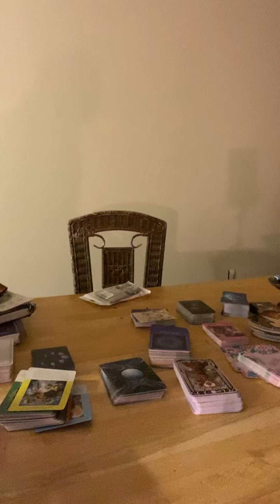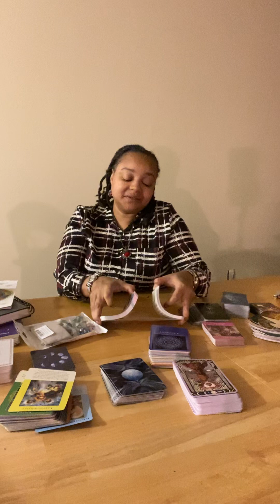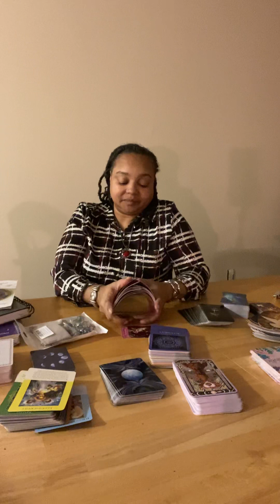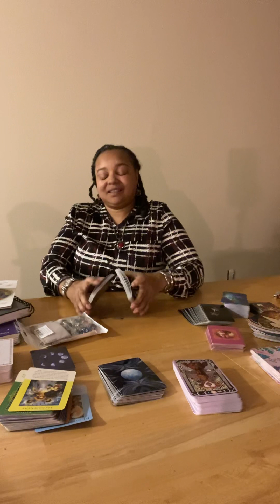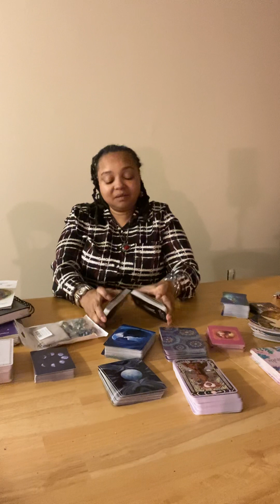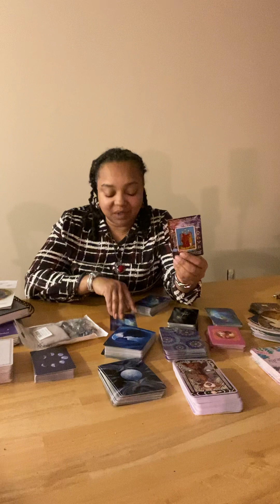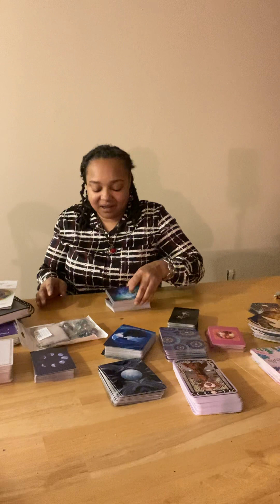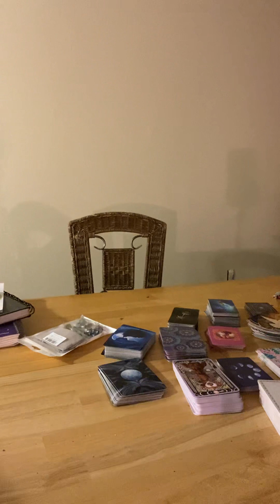Sagittarius after work vibe and shuffle ❤️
I am Shannon. I am a Sagittarius. Thank you so much for stopping by. I appreciate you. I love you much.

The decks I use are: the Hidden Truth. Angels of Abundance oracles. Lovers oracles. Souls Journey. Moonology. Love Oracles. The Intuition oracles. Classic Tarot. Vitacera Tarot. Zodiac oracles. Spirit Animal oracles. Romance Angel oracles. The Kipper. Dream cards. 12,000 Dream interpretations.

I am studying Astrology and Numerology. Join me.

Online store coming soon. Candles, sage, crystals and more. 👀